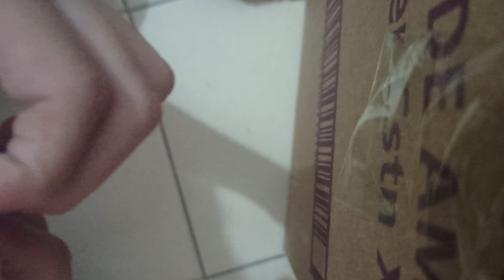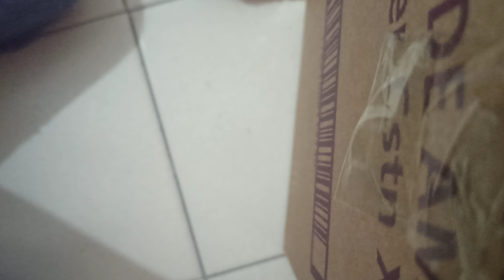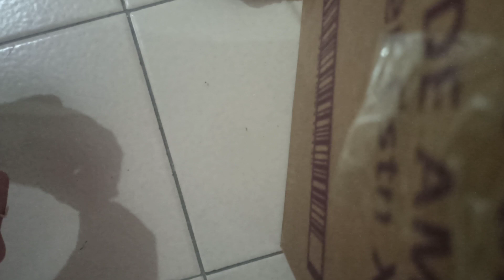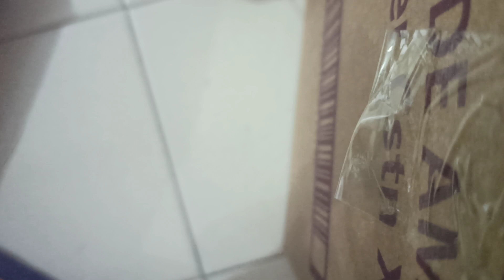como fazer pulseira infantil e com nó que n sai